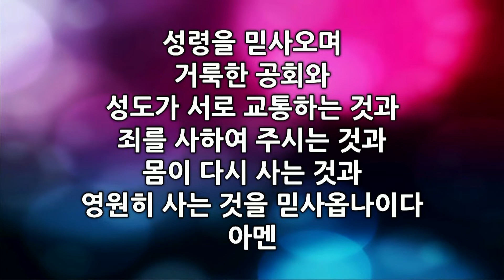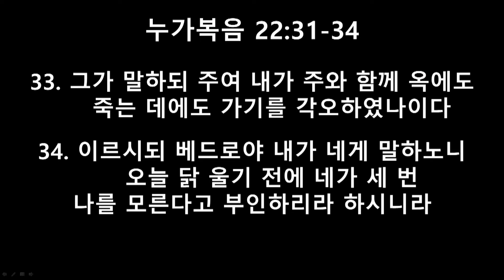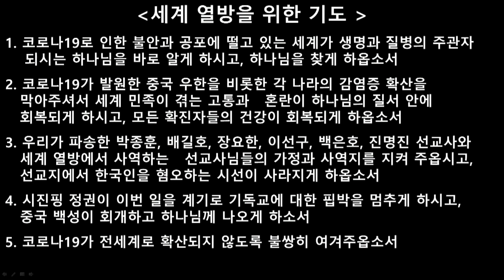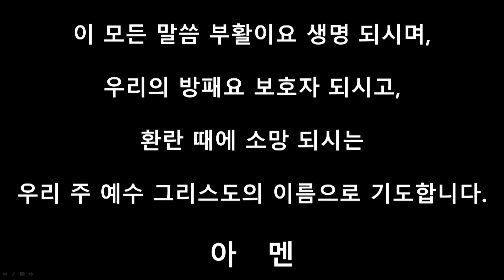2020.03.04 수요예배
2020년 3월 4일 수요예배
누가복음 22:24-34 (신약 135쪽)
'십자가의 섬김' 우태규 목사